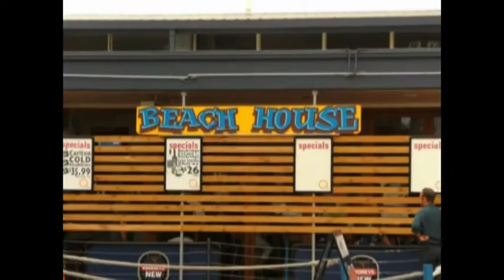Jimmy & The Boys - Evil Ways, Santanna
Evil Ways, Satanna Cover... Recorded Live @ The Beach House Hotel Jam session. Featuring, Adrian Birko, Lead Guitar, Vocals. Jim Daniels, Rhythm guitar, Lead Vocals, Mark Sampson, Bass Guitar, Vocals, Dave Savin, Drums.. Early line up of the band.